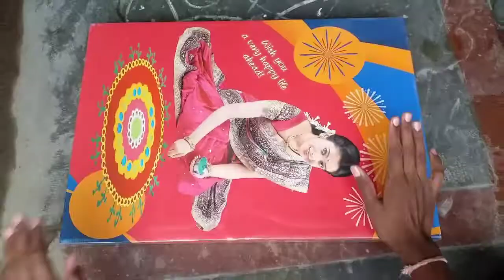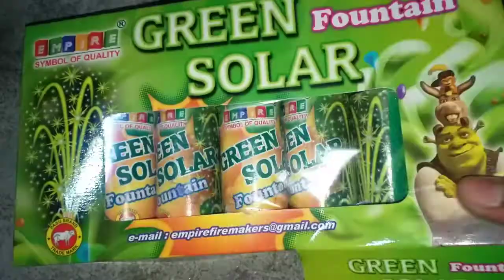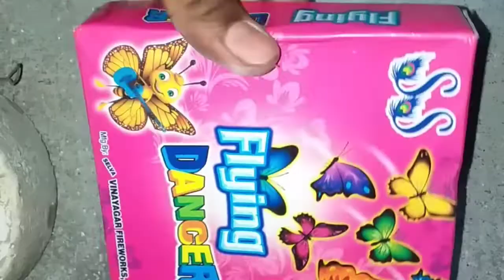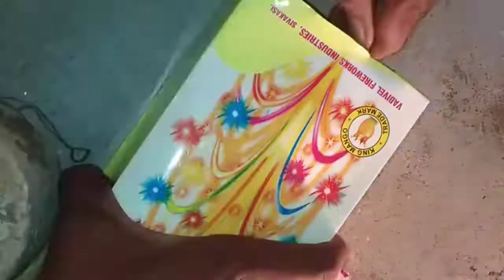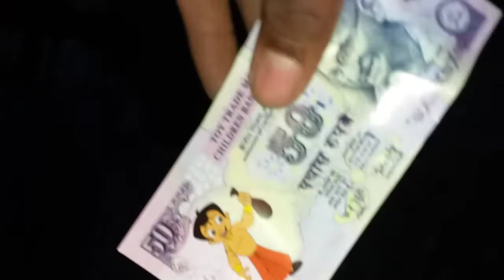Our Diwali celebration and new channel /S.R.Creation 0.1